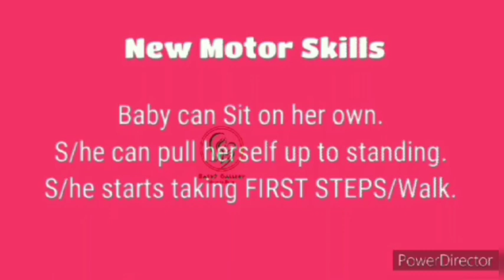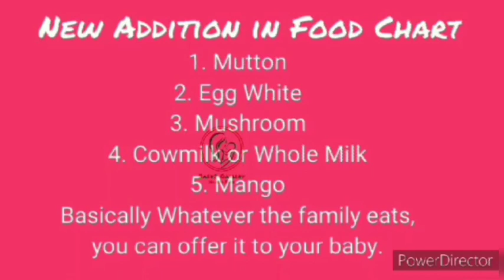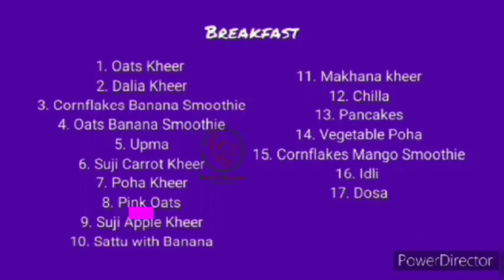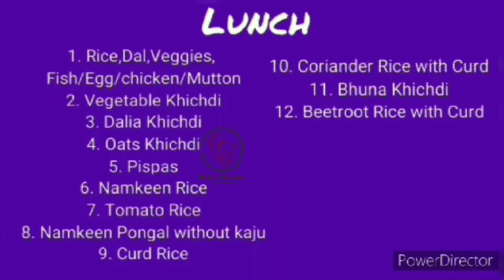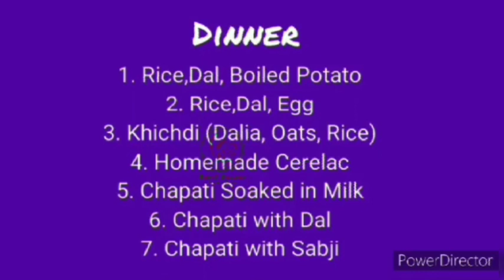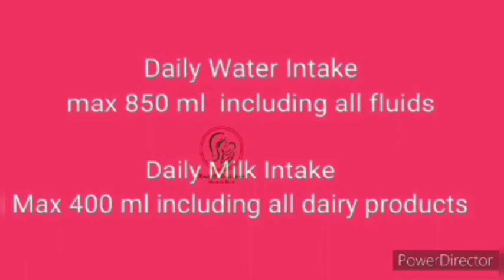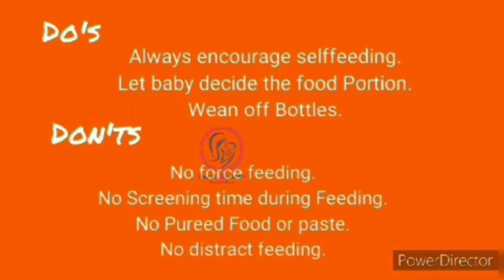12-18 Months Food Chart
This food chart has been completely created on the basis of our experience.